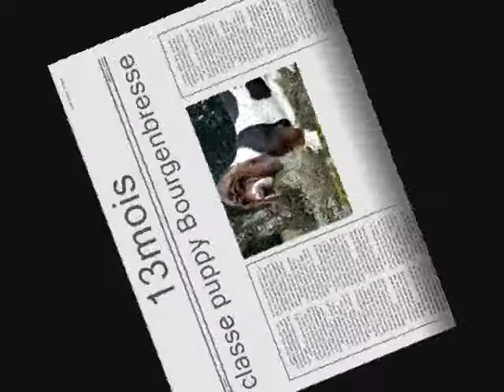basset's training for showdog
hard !!! but it's the beginning..